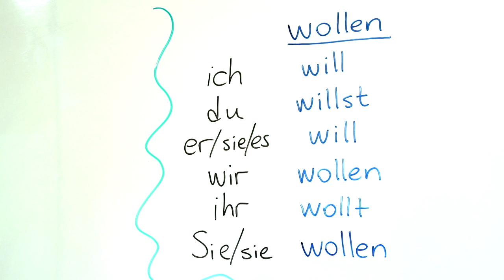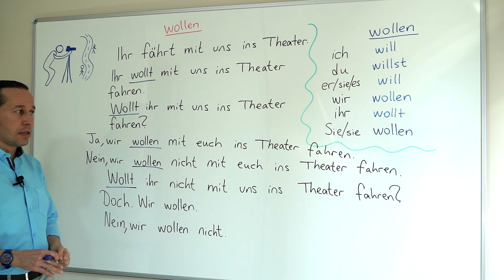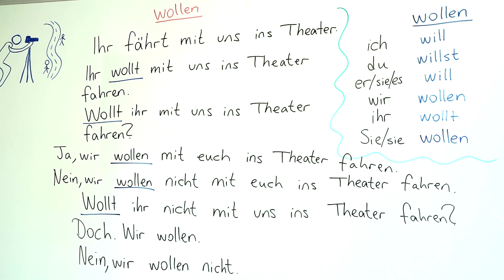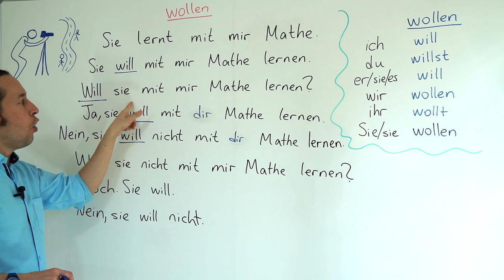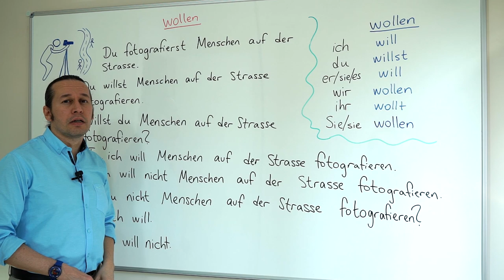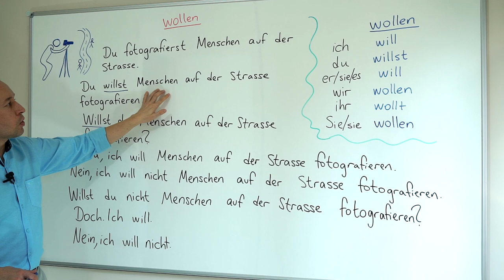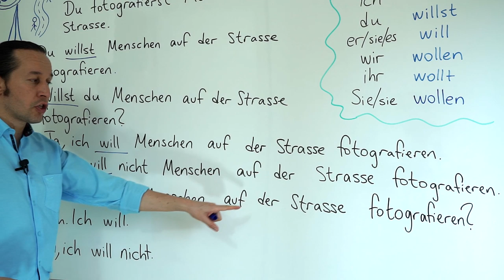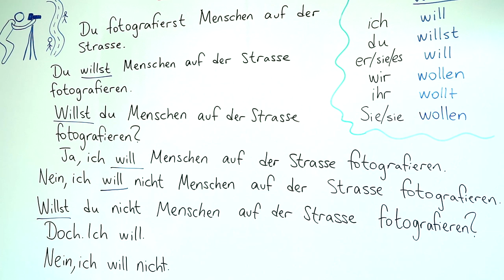Almanca A1 INTENSIV Ders - 8 Die Modalverben " wollen" - Almanca " İstemek" - Almanca Kelimeler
Almanca öğreniyorum diyen herkese merhaba. Bu Almanca Kolay dersimizde, Die Modalverben " wollen" - Almanca " İstemek" modal fiilini detaylandırarak daha önce öğrendiğimiz konuyu pekiştiriyoruz.

Die Modalverben - "wollen" konusunun temel anlatımı ve örnekleri için bu dersten önce;
derslerimizi çalışmanızı ve tekrar etmenizi tavsiye ederiz..

Wollen; Güzel Türkçe’mizdeki istemek kelimesinin manasını tam olarak karşılamakla beraber “wollen”in istemek olarak nerelerde kullanılabileceğini bilmemiz gerekir. Buna göre “wollen” istemek manalarında nerelerde kullanılır?
a) isteğin tam bir kesinlik ifade ettiği yerlerde.
Biz hakkımızı istiyoruz. - Wir wollen unser Recht. (das Rechl - hak)
Halk adalet (eşitlik) istiyor.      - Das Volk will die Gerechtigkeit.
b) istek veya istenilen şey diğer bir şahsı rahatsız etmeden, kendi arzularımızı ifade ederse.
Ben yarın seyahate çıkmak istiyorum.  - lch will morgen verreisen. (morgen – yarın, verreisen - seyahate çıkmak)
Ben durumumu düzeltmek istiyorum. (gidişatımı, halimi)
lch will mich bessern. (sich bessern, bir kişinin kendi durumunu gidişini, düzeltmesi, düzene sokması)
Wollen - istemek yardımcı fiilinin şimdiki zamana göre çekimi
Bazı örnek yardımcı fiiller çeşitli şahıs zamirleri ile çekilirken köklerim tamamen kaybederler.
lch will                       - ben . .. istiyorum
du willst                     - sen ... istiyorsun
er, sie, es will             - o ... istiyor
wir wollen                  - biz ... istiyoruz
ihr wollt                     - siz ... istiyorsunuz
sie wollen                   - onlar... istiyorlar
Sie wollen                  - Siz ... istiyorsunuz
örnek cümleler
Yardımcı fiillerle cümle kurarken, yardımcı fiil bağlı olduğu isim veya şahıs zamirine göre çekilir ve cümlede bulunan diğer fiil ise cümlenin sonuna hiç değişmeden mastar olarak gelir.
1. Biz Almanca öğrenmek istiyoruz.                 - Wir wollen Deutsch lernen.
Not: Yardımcı fiillerin bulunduğu olumlu düz cümleleri de sayı kaidesiyle kurmamız mümkündür.
2. O yarın işten istifa etmek istiyor.                  - Er will morgen kündigen.
(kündigen - işten istifa etmek)
3. Siz beni sadece oyalamak istiyorsunuz.        - Sie wollen mich nur aufhalten.
(nur – sadece, aufhalten - oyalamak)
4. O mutlaka zafere ulaşmak istiyor.                - Er will unbedingt siegen.
(unbedingt – mutlaka, siegen - zafere ulaşmak yenmek)
5. O sadece para biriktirmek istiyor.               - Er will nur sparen.
 (sparen - para biriktirmek)
6. O inanmak istemiyor.                                  - Er will nicht glauben.
(glauben - inanmak)
7. O hakikatı söylemek istemiyor.                   - Er will die Wahrheit nicht sagen.